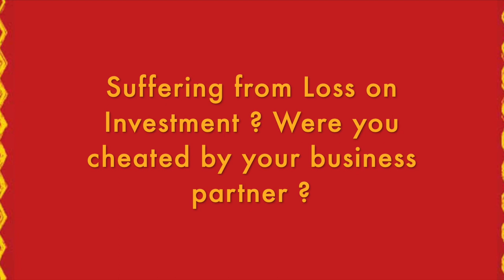Invested money in wrong hands? This is how u get it back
Do you want to get back your money ?

Have you invested money with wrong hands?

Are you cheated by your business partner ?

This video gives you the most effective solution to get back your monies.